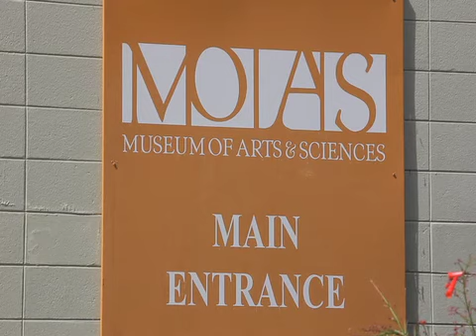Daytona Beach USA 10 Minute Pageant.mov